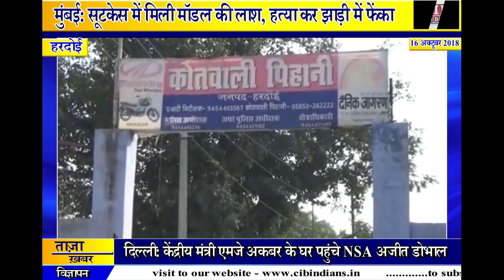साली से शादी की चाहत में अपनी ही 4 वर्षीय पुत्री का कर दिया कत्ल